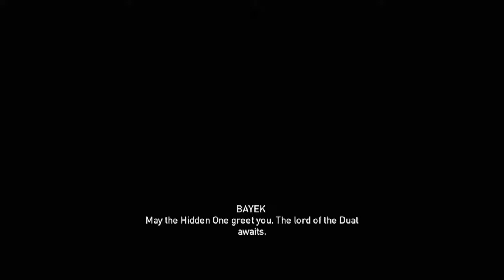Assassin's Creed Origins (PS4) #2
Hey Studog here and today we are playing Assassin's Creed Origins and today we are a Bayek's hometown and as always I hope enjoyed this video and don't forget to leave a like comment down below for more and don't forget to hit the subscribe button and ring that bell to get a notification on when the next video will be out.